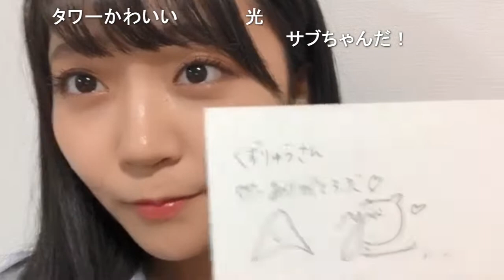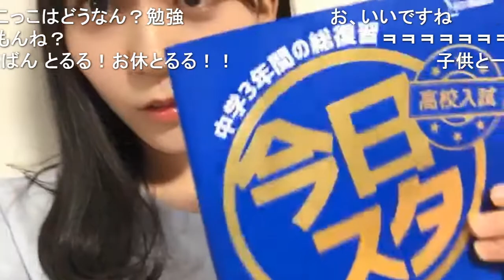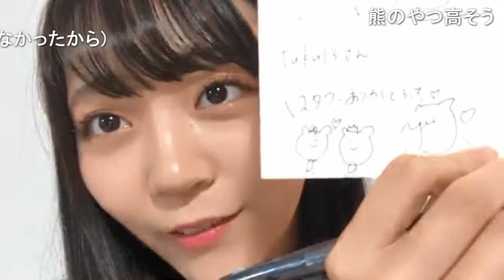2019/06/08 土路生 優里「祭りだァ」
2019年06月08日 22時56分  土路生 優里